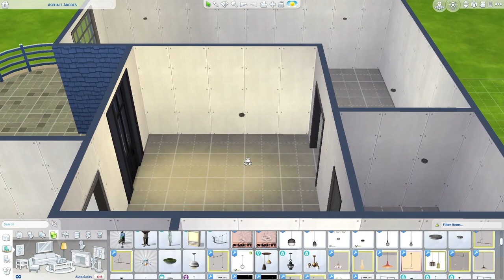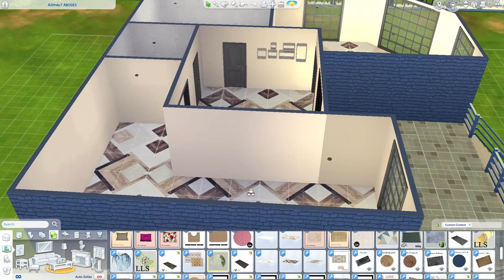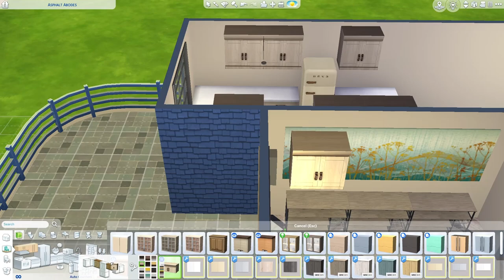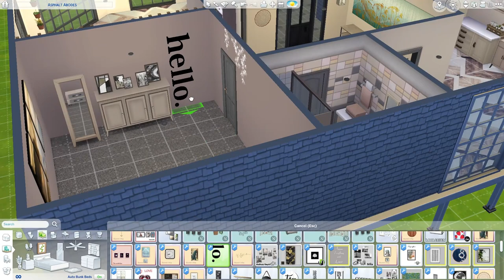1BR Speed Build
I need to learn to build houses with multiple bedrooms..